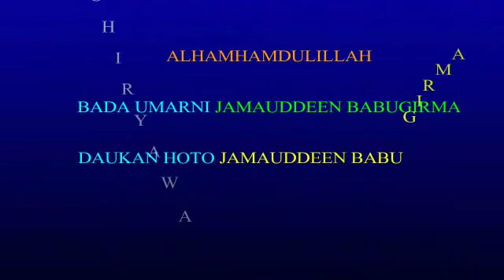☝️☝️☝️☝️ Idan Andaga Barikin Soja Za'a Raya Hanyan Jos/ Kauran Bauchi Media TV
Video from Babugirma